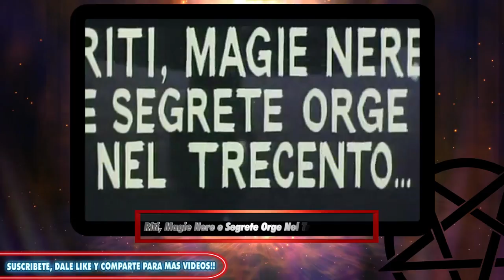🔮PELÍCULAS DE BRUJAS O BRUJERÍA 8🔮 (Años 1971/1972).